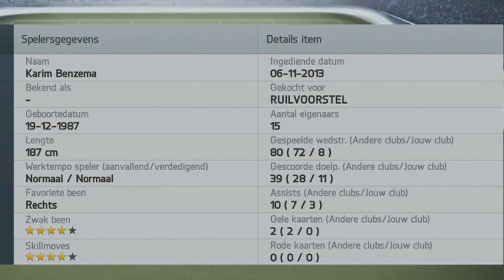(IF) BENZEMA WENST JE EEN FIJN KERSTMIS!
Tja, ik heb veel random shit geüpload, maar dit... deze video past misschien wel in m'n top 3 van meest random video's ooit. LOL. Ondanks dat wens ik jullie een fijn kerstfeest :)

oh ja, niet alleen